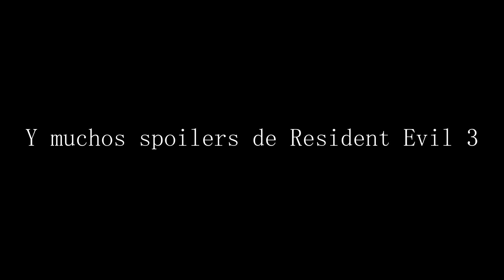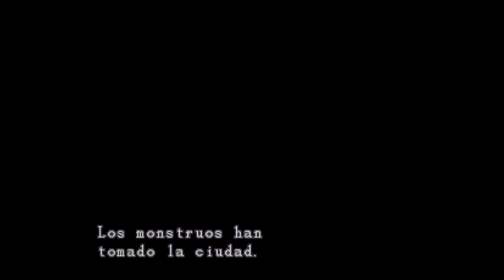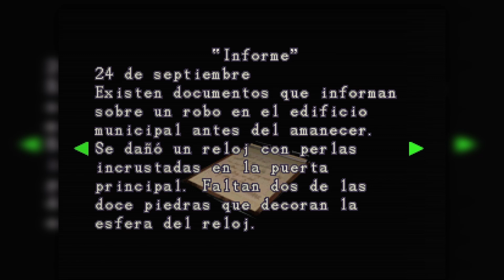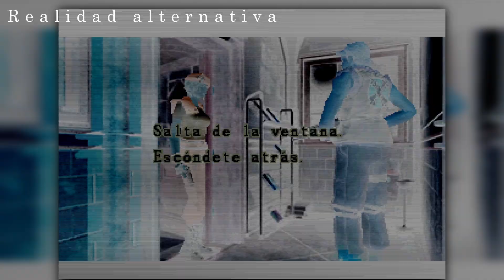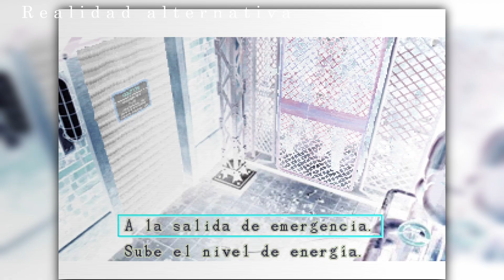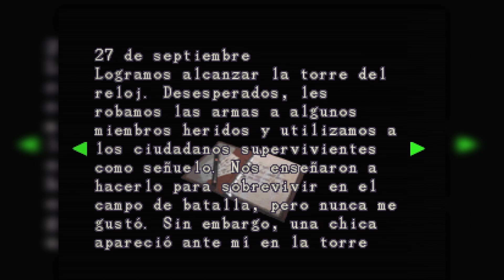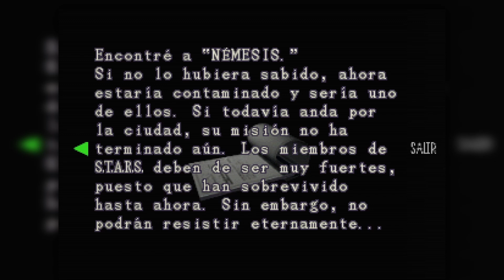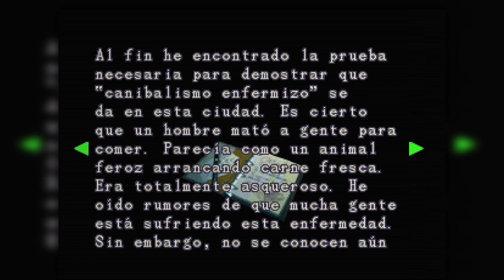Resident Evil 3 - El juego que casi no existió [Retrospectiva completa]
En el vídeo de hoy nos aventuraremos una vez más a las oscuras y sangrientas calles de Raccoon City para repasar el desarrollo e historia de Resident Evil 3. El fin de una trilogía cuya propia existencia peligraba a la vuelta de la esquina.